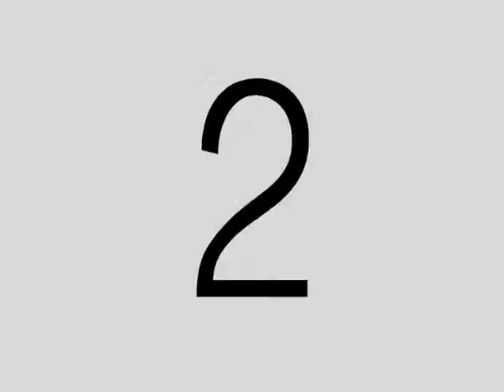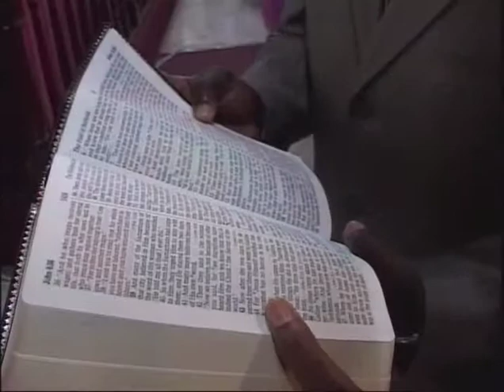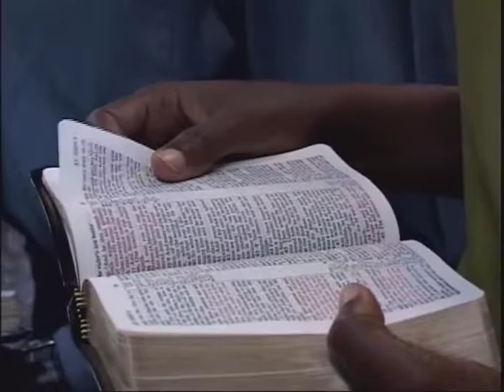Waiting fo a Miracle Pastor Jeff Jefferson